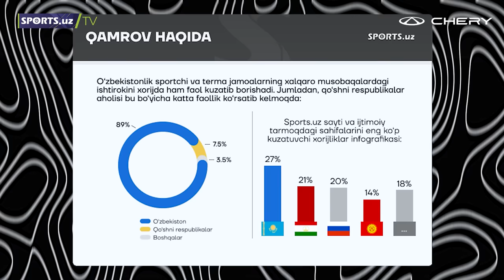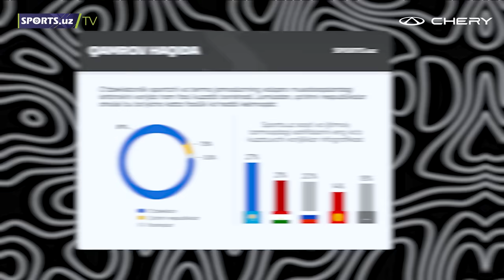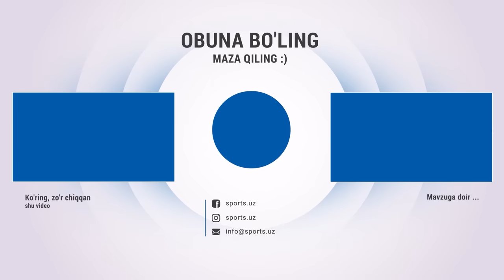Odil Ahmedov va boshqa afsonalarimizni qoyil qoldirgan jamoa